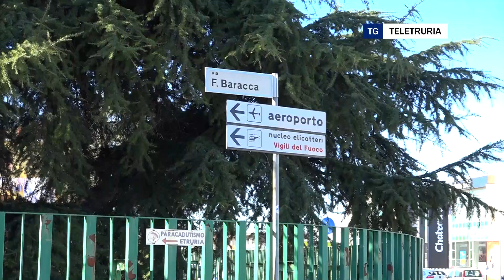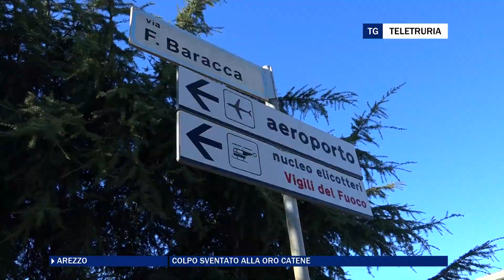Colpo sventato alla Oro Catene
Hanno chiuso la strada con due furgoni e un'auto, disseminato di chiodi la strada e danneggiato un lamione dell'illuminazione pubblica per po oscurare le telecamere di altre aziende e provare ad entrare alla Oro Catene azienda orafa di Arezzo.